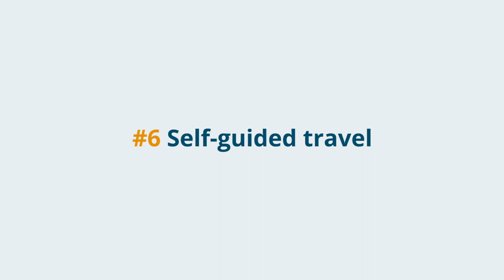7 key elements to develop new tourism experiences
“We should use this time as a rare chance to think about how we travel” – Leigh Barnes of Intrepid Travel 🙌

The recession of tourism has shown us how quickly nature flourished due to the absence of tourists. Wildlife moved back into urban areas and the Himalayas were visible again after 30 years. 🏔️

On the other hand, we have also seen how wildlife conservation was threatened due to the absence of tourism. It shows us tourism has a unique position to create benefits and positive impact for nature and people. If done right. 🌿

The industry has been on hold, however, the urge to travel and discover the world is stronger than ever. But what do travellers expect nowadays and how can you make sure to develop good experiences that meet their needs, and are good for the planet and local people? 👫

Our latest video gives you 7 key elements to consider when developing new tourism experiences.

Are you ready to learn more? 💡